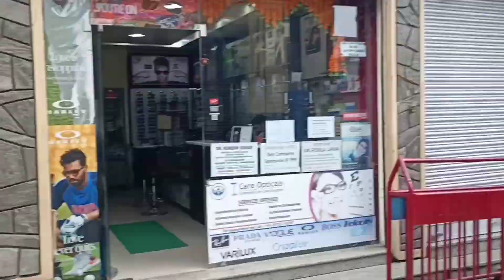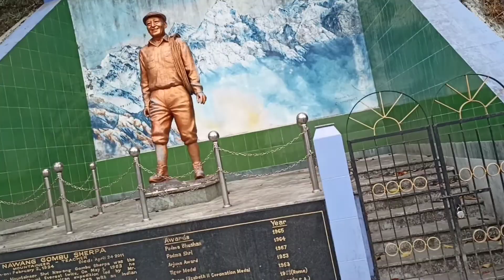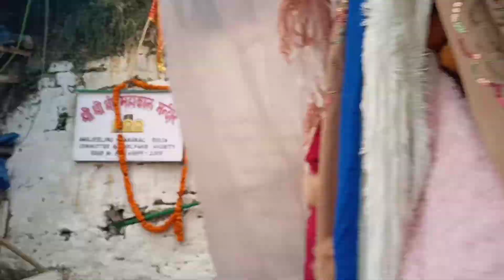•Darjeeling Vlog•||Vibhuti Sharma❤️